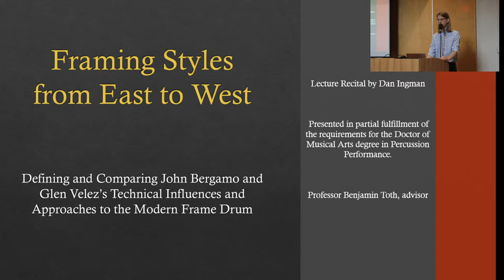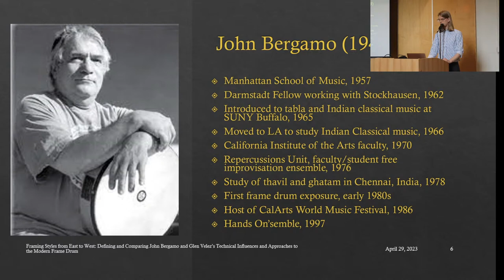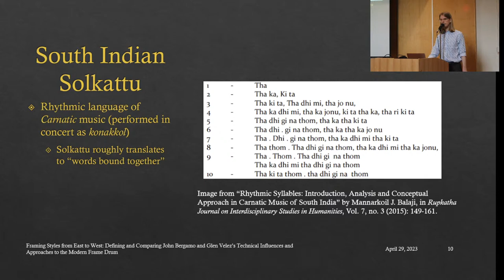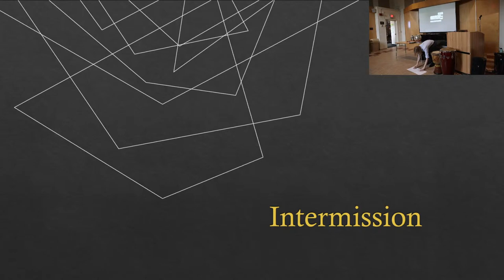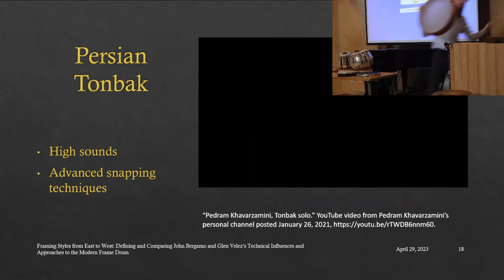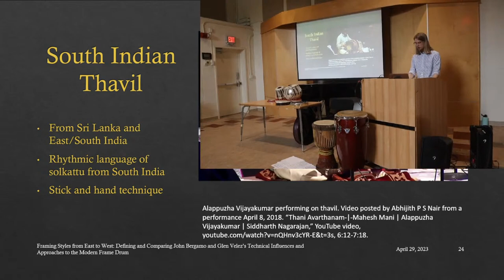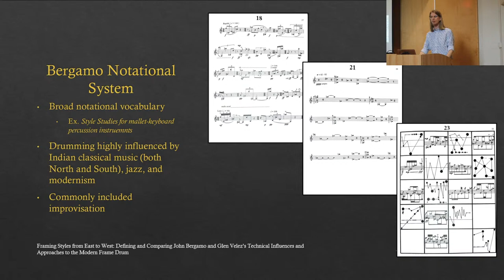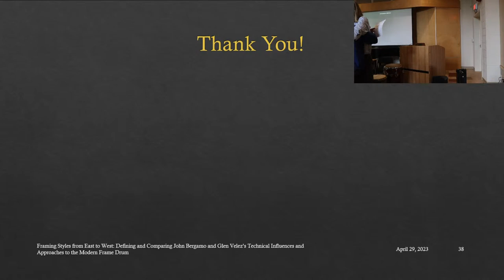Lecture Recital: Framing Styles from East to West